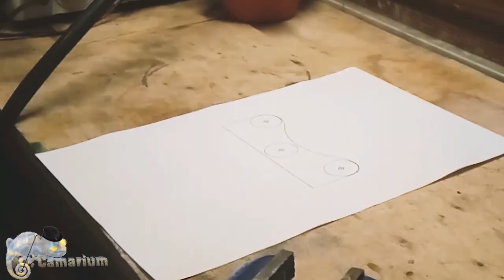Un eccellente supporto bobina per la stampante 3D (Anet A8)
Per voi e sopratutto per me ho realizzato un nuovo supporto bobina per la mia Leo C8 spero che vi possa essere utile come lo è per me, c'è da dire che esteticamente è anche molto elegante da abbinare alla stampante in questione.
Il file modello per realizzare la forma in legno la trovate sul mio sito